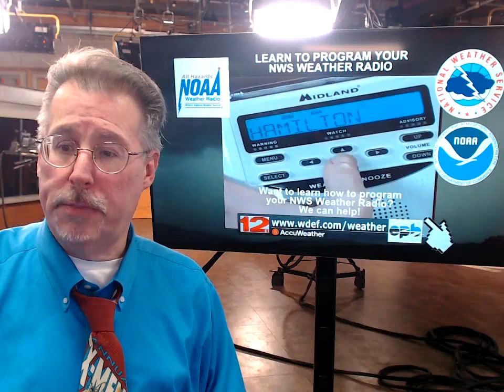WDEF-TV NEWS 12 WEATHER OVERTIME - MONDAY 07.17.2023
Canada sends another burst of smoke south. Hawaii gets a visit from a tropical storm. Not much besides hot weather for us.
All that and much more in tonight's WDEF News 12 exclusive video weatherblog WeatherOvertime.
--- Questions/concerns/suggestions on what you'd like to see on our weatherblog?
Teachers and school administrators: want to invite our meteorologists to appear at your facility? then to the @FoodCity WeatherInTheClassroom section